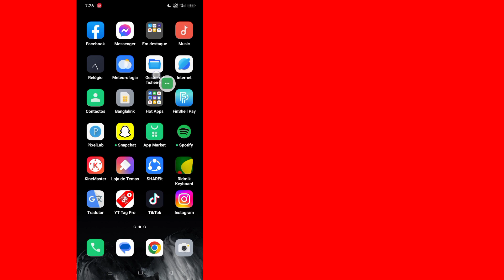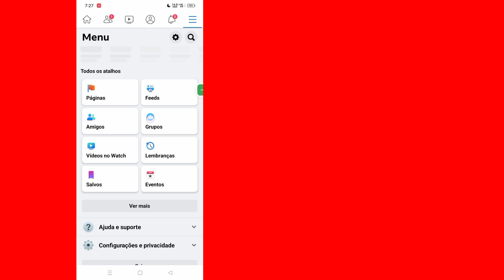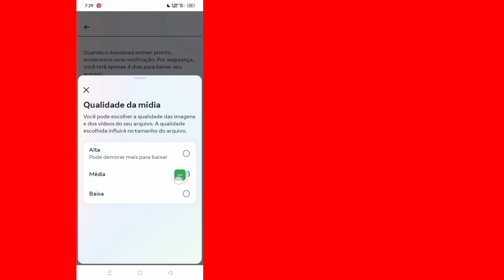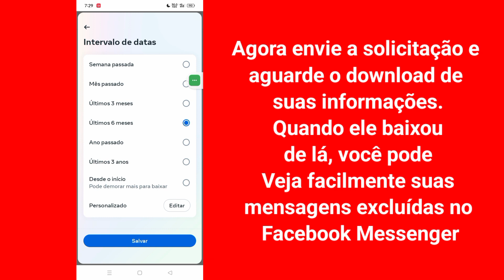Como recuperar mensagens excluídas no Messenger (atualização de 2023)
Aqui neste vídeo, mostrarei a você [Como recuperar mensagens excluídas no Messenger].  Portanto, assista a este vídeo com cuidado e não pule este vídeo, se você pular este vídeo, não entenderá muito bem; portanto, se houver algum problema, pergunte-me e comente abaixo.  curta e se inscreva no meu canal obrigado.🙏